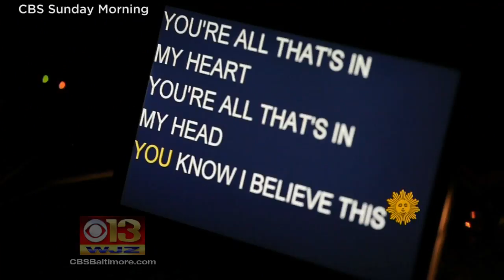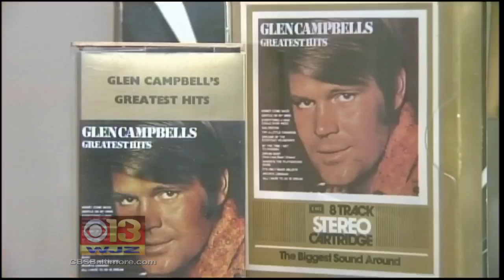Glen Campbell Remembered For Raising Awareness About Alzheimer’s